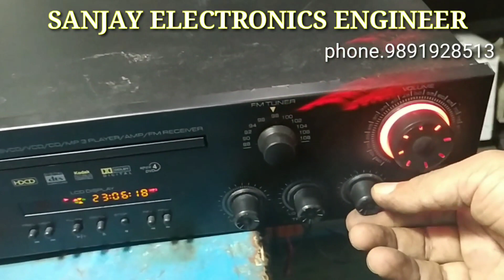एक तरफ आवाज ख़राब है एक तरफ आवाज ठिक है ONE SIDE SOUND PROBLEM ONE SIDE OK.PROBLEM IS SITY SOUND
हेलो दोस्तों।,, जैसे की आप जानते है मैं दिन में इंस्टुट चलाता हु और शाम को अपनी रिपेयरिंग दुकान में बैठता हूँ  तो दुकान में एक एम्पलीफिर रिपेयर होने आया जो की मस्जिद में चलाया जाता है या बजाया जाता है, उसमे एक साइड साउंड ओके है एक साइड सिटी जैसी साउंड है,  एम्पलीफायर में डीवीडी प्लेयर ,एफम और mic, सभी है लेकिन fm की आवाज दोनों चैनल में सही है, १००० वाट  की एम्पलीफायर  है,अगर इलेक्ट्रॉनिक्स की किसी अट्टम की अच्छी तरह जानकारी चाहिए तो मेरे चैनल को सब्सक्राइब करे लाइक  करे शेयर करें अपने दोस्तों  बताये ,थैंक्स दोस्तों।

 Hello friends. ,, As you know, I run installs during the day and I sit in my repair shop in the evening, then there came to be an amplifier repair in the shop which is played or played in the mosque, it has a side sound OK.fm with usb. usb with fm. There is a sound like a side city, the DVD player in the amplifier is a 1000 watt amplifier, if you want a good knowledge of electronics, then my channel Share to pronounce like to subscribe to tell your friends, thanks friends.